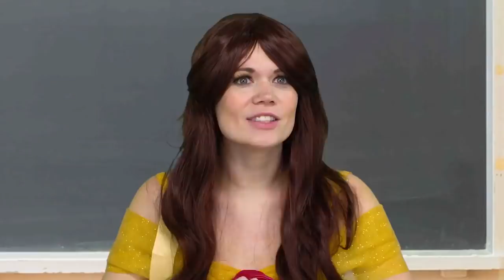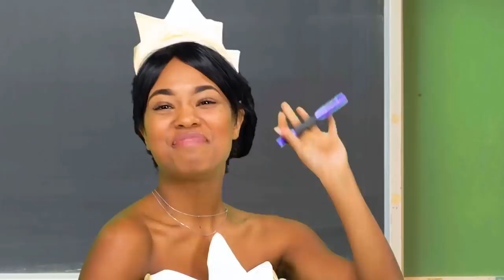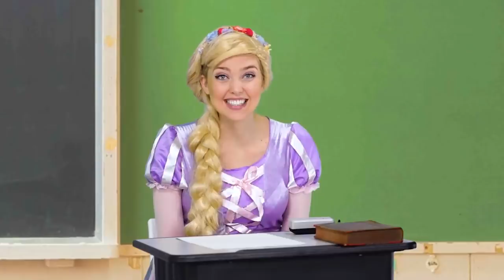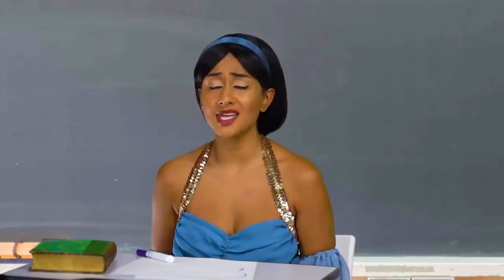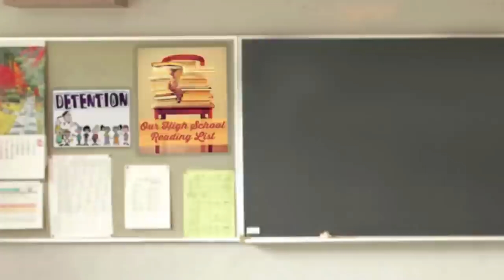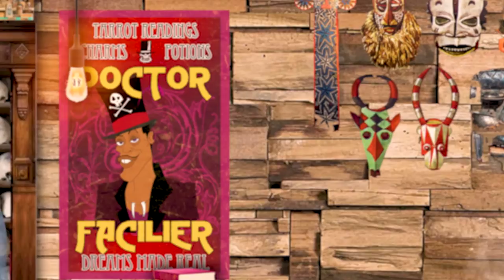McDONALDS HAPPY MEALS. DISNEY PRINCESS SLEEPOVER. (Elsa, Ariel, Anna, Belle and Rapunzel) Totally TV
Elsa, Ariel, Rapunzel, Belle and Anna Sleepover. Will Ronald McDonald Scare Away a Ghost?.

We Parody Disney Princesses in real life with, find, Scarlett Sheppard as Anna, Belle from Beauty and the Beast, Paige McGavern as Rapunzel, Jolyne Lowey as Ariel, and with Adam Rodney as Ronald McDonald and Miles Allen as Frozen Hans.